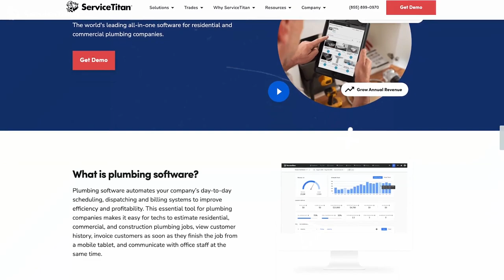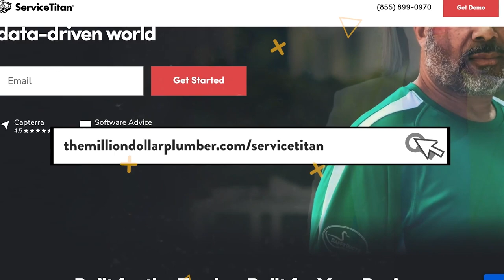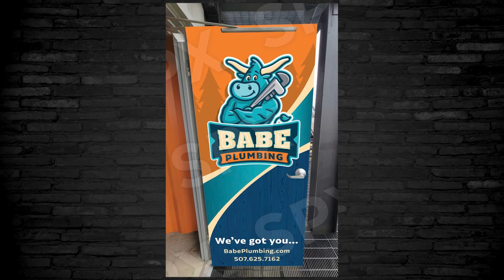Babes of The Plumbing World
In this special episode of Potty Talk  Jeff and Anne Jordan owners of Babe Plumbing share how they turned their small sleepy family plumbing business into a million dollar plumbing local Icon and the life of their dreams.